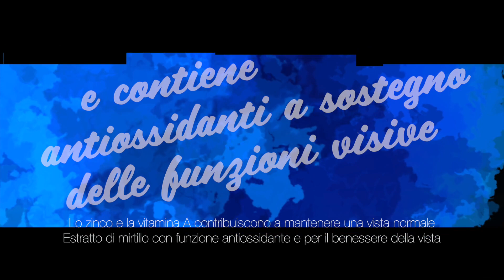Forever iVision: Vedi il Mondo con una Visione Nitida!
Benvenuti a questo emozionante video su Forever iVision, il nostro innovativo supporto visivo per una visione chiara e nitida! Unisciti a noi mentre esploriamo i vantaggi straordinari di Forever iVision, una soluzione avanzata per il benessere degli occhi. Scopri come Forever iVision può aiutarti a mantenere una visione ottimale e promuovere la salute degli occhi attraverso la sua formulazione unica e ingredienti di alta qualità. Condividiamo testimonianze di successo, approfondimenti scientifici e suggerimenti per prendersi cura dei tuoi occhi in modo naturale. Non perdere l'opportunità di scoprire come Forever iVision può migliorare la tua esperienza visiva e regalarti una prospettiva nitida sul mondo!